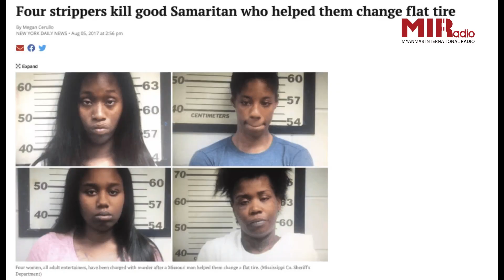SWARM Television Series Review (MI Radio)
ဒီတစ်ခေါက် MI Radio အစီအစဥ်မှာတော့ ဒီနှစ် အစောပိုင်း March လတုန်းက ထွက်ရှိထားတဲ့ “Swarm” ဇာတ်လမ်းအကြောင်း တင်ဆက်ပေးသွားမှာ ဖြစ်ပါတယ်။

🎤 နာမည်ကြီး Popstar တစ်ယောက်ကို စွဲလန်းနေပြီး အစ်မဖြစ်သူကလွဲလို့ သူငယ်ချင်းအပေါင်းအသင်းမရှိတဲ့ ကောင်မလေးတစ်ယောက်က တစ်နေ့မှာသူ့အစ်မသေဆုံးသွားတဲ့အချိန် နောက်ဆက်တွဲအဖြစ်အပျက်တွေကို ရိုက်ကူးထားတာ ဖြစ်ပါတယ်။ 🎦

ကဲ … ဒါဆိုရင် အခုပဲ Video လေးကိုကြည့်ရှုပြီး နိုင်ငံတကာဇာတ်ကားတွေနဲ့ သီချင်းတွေအကြောင်းကို တင်ဆက်ပေးတဲ့ Late Lunch အစီအစဉ်ကိုစောင့်ကြည့်အား‌ပေးကြပါဦးနော်။ 🤗